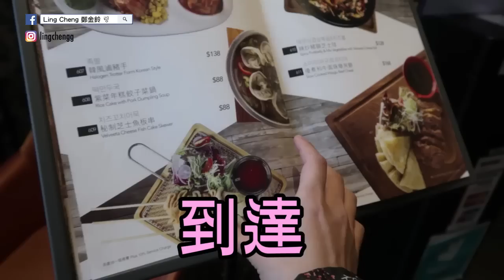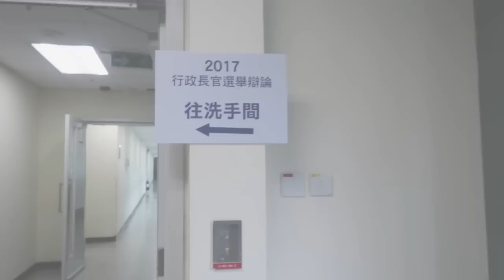電視台錄影實況 之 我犯法了嗎...ㅠㅠone day in TVB (2) ft.唯唯、陳國峰、梁嘉琪｜Ling Cheng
為了幫我的節目做宣傳，我去錄《big boys club》和《今日vip》了～大家記得要留意3月24號 8點半 J2
我的第一個韓國旅遊電視節目《潮遊首爾》
逢星期五  一共4集！！！！

鳴謝邀請試食：
小火焰韓式咖啡餐廳
地址： 香港觀塘觀塘道410號觀點中心

Stevie Wonder - Faith ft. Ariana Grande
Virginia To Vegas - Last of the Fighters
如果大家想幫我一些未有字幕的影片加字幕，令我影片更多人可以看到，可以按這裡
非常感激!